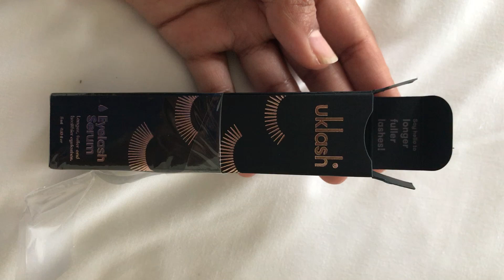Part 2 UKLash